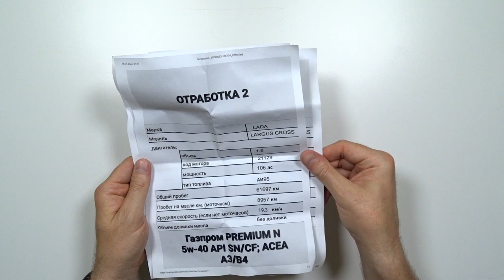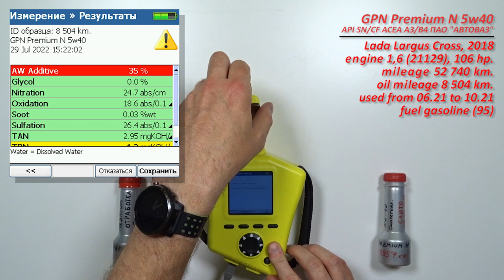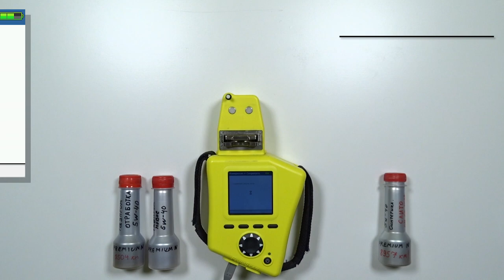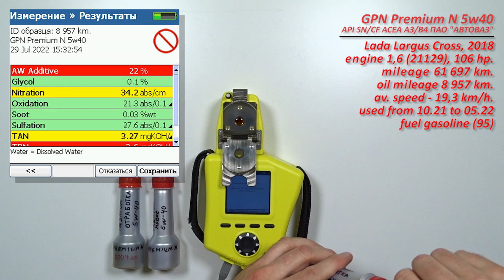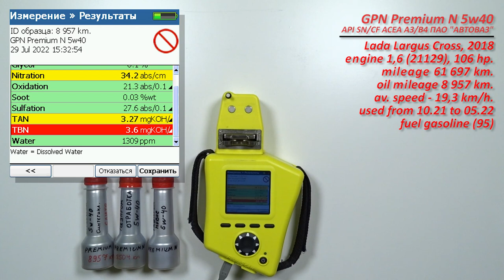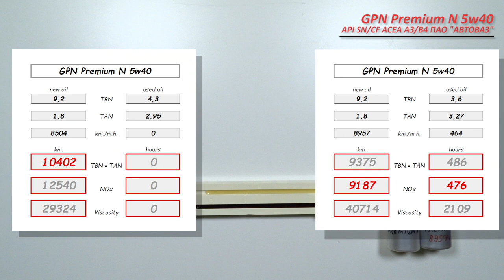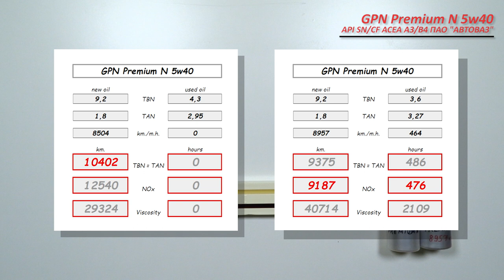Gazpromneft Premium N 5w40 (отработка из Ларгуса, 8 504 км , 8 957 км., бензин).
Александр из Рязани, прислал  образцы свежего масла Gazpromneft Premium N 5w40

и 2 отработки с разными пробегами;

1. отработка с пробегом 8 504 км. (средняя скорость под вопросом).
использовалось в автомобиле Лада Ларгус Кросс, 2018 г.в.
двигатель: 1,6 (ВАЗ-21129, бензин), 106 сил.
с общим пробегом около 52 740 км.
режим эксплуатации преимущественно городской, с небольшим количеством ХХ.
использовалось с июня 2021 по октябрь 2021 гг.
доливок не было
воздушный фильтр Lada Ливны

2. . отработка с пробегом 8 957 км.
средняя скорость - 19,3 км/ч.
из этого же автомобиля.
общий пробег 61 697 км.
использовалось с октября 2021 по май 2022 гг.
воздушный фильтр Mann W914/2
доливок не было.

Благодарю Александра, за образцы и поддержку канала!